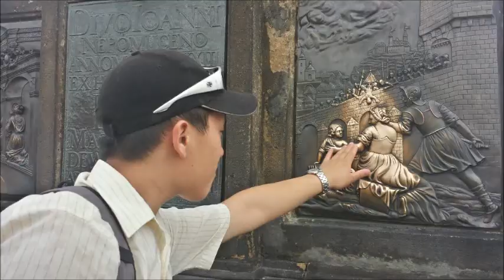Prague Tour 2014